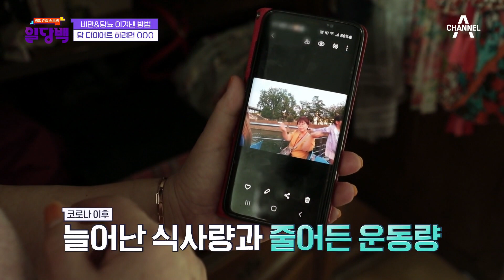★비만&당뇨 극복★ '당'다이어트를 위한 건강법? | 리얼건강스토리 일당백 8 회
비만과 당뇨를 이겨낸 그녀,
꾸준히 챙겨 먹는 음식은 이것?!

리얼건강 스토리 [일당백]